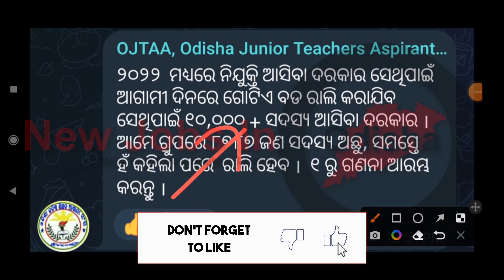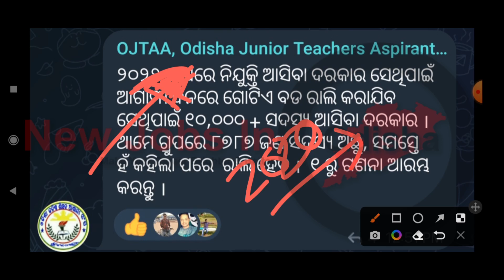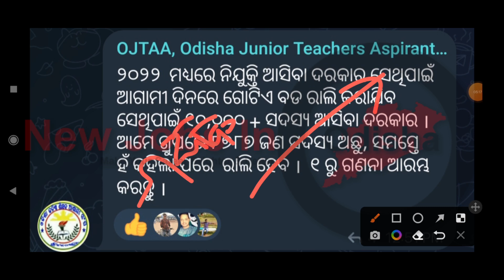JT RECRUITMENT 2022 ll DO OR DIE FOR ALL ll JT NEWS 2022